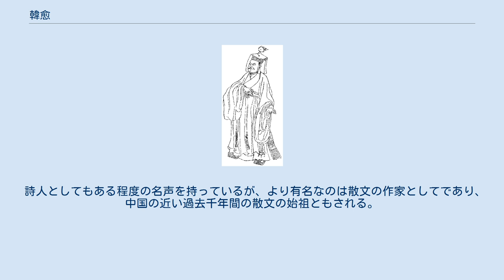韓愈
韓 愈（かん ゆ、768年（大暦3年） - 824年12月25日（長慶4年12月2日））は、中国唐代中期を代表する文人・士大夫である。
字は退之（たいし）。
孟州河陽県（現在の河南省焦作市孟州市）の人。
本貫は南陽郡。
 3歳のとき父の韓仲卿を、14歳のとき兄の韓会を失って兄嫁の鄭氏に養われ、育った。
792年（貞元8年）に進士に及第する。
その後、監察御史、中書舎人、吏部侍郎（この官によって「韓吏部」とも呼ばれる）、知京兆府事などの官を歴任した。
 817年、裴度に従い呉元済の乱の鎮圧に参加した。
 818年（元和13年）、30年に1度のご開帳に供養すればご利益があるとして信仰を集めていた鳳翔の法門寺の仏舎利が、長安の宮中に迎えられ、供養されることとなった。
819年（元和14年）、韓愈は『論仏骨表』を憲宗に奉って極諌した。
結果、崇仏皇帝であった憲宗の逆鱗に触れ、潮州刺史に左遷された。
 翌820年、憲宗が死去して穆宗が即位すると、再び召されて国子祭酒に任じられた。
その後は兵部侍郎・吏部侍郎を歴任し、824年に死去した。
礼部尚書を追贈された。
 韓愈は、六朝以来の文章の主流であった四六駢儷文が修辞主義に傾斜する傾向を批判し、秦漢以前の文を範とした達意の文体を提唱し（古文復興運動）、唐宋八大家の第一に数えられている。
この運動に共鳴した柳宗元は、韓愈とともに「韓柳」と並称される。
 古文復興運動は、彼の思想の基盤である儒教の復興と表裏をなすものであり、その観点から著された文章として、「原人」「原道」「原性」などが残されている。
その排仏論も、六朝から隋唐にかけての崇仏の傾向を斥け、中国古来の儒教の地位を回復しようとする、彼の儒教復興の姿勢からきたものであった。
その傾向を受けついだのは高弟の李翺である。
 詩人としては、新奇な語句を多用する難解な詩風が特徴で、平易で通俗的な詩風を特徴とする白居易に対抗する中唐詩壇の一派を形成し、孟郊・張籍・李賀・王建・賈島など「韓門の弟子」と称する詩人たちを輩出した。
 詩人としてもある程度の名声を持っているが、より有名なのは散文の作家としてであり、中国の近い過去千年間の散文の始祖ともされる。
 文集に『韓昌黎集』40巻、『外集』10巻がある。